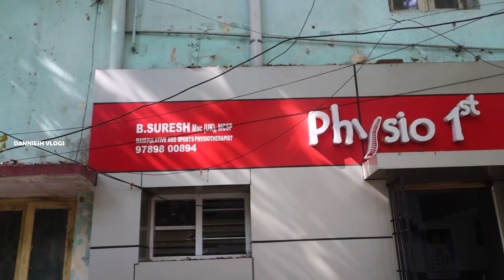Satisfying Chiropractic Adjustments - Met a Gym Accident - Physio 1st |Danniesh Vlogs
B. Suresh
Physio1st, 11/2, Raja Apartments, 86th street, Ashok Nagar, chennai-83

This is our KF fish shop
Location Details: